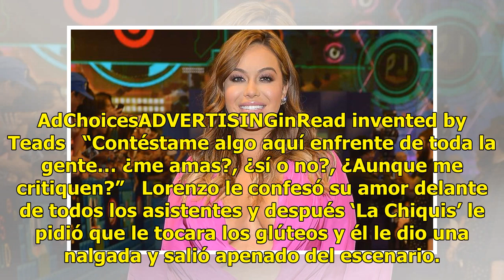VIDEO. Borracha, Chiquis Rivera pide en escenario que le toquen el trasero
Nuevamente la 'Chiquis Rivera' entró en polémica durante un concierto al estar pasada de copas y pedir a su pareja Lorenzo Méndez que le tocara el trasero frente a todos los espectadores. Ambos cantaban la canción de Árboles de la Barranca, e incluso se ve cómo ‘diva de la banda’ se echa sus tragos ...